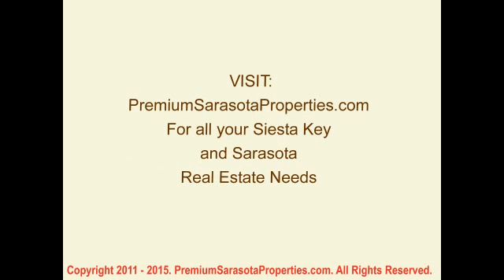Jamaica Royale Siesta Key Sarasota Florida Real Estate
Jamaica Royale Siesta Key.